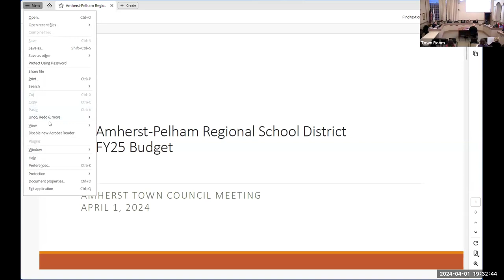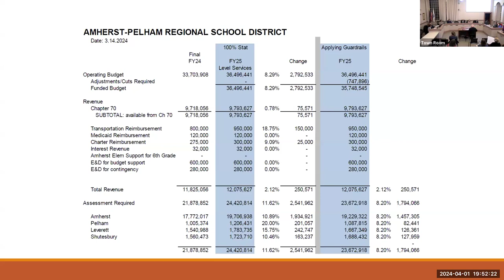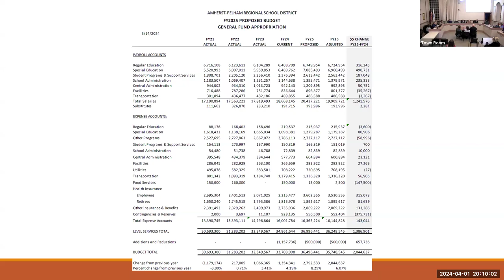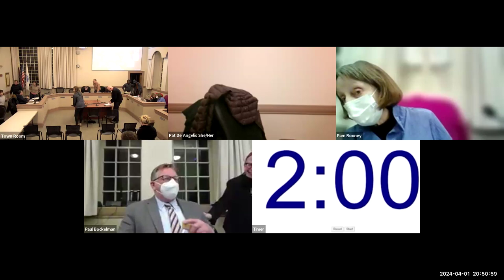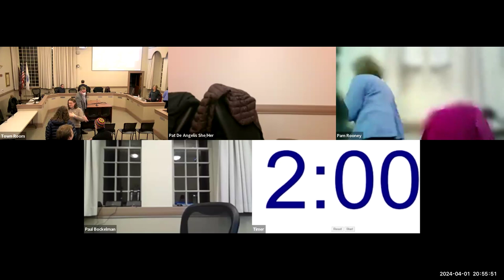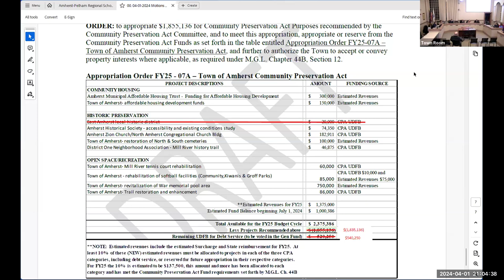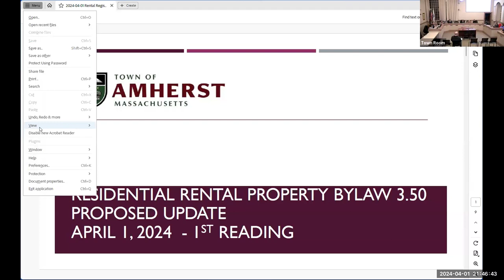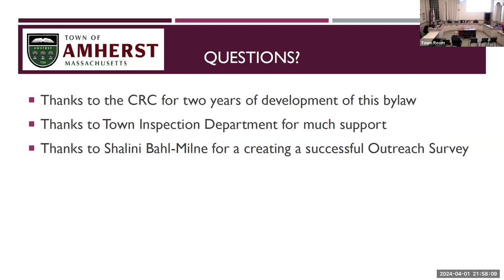Town Council Apr 1, 2024